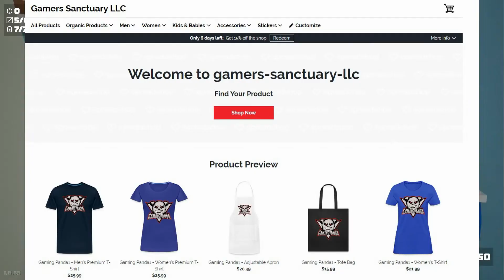GraniteCon PodCast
First off, Sorry for the game play sounds. Did not realize sound until after all editing.

Great place for all you cards and Pokémon merch

Also the creatures of Tower Enforcer. Support their kickstarter for this fun card game.